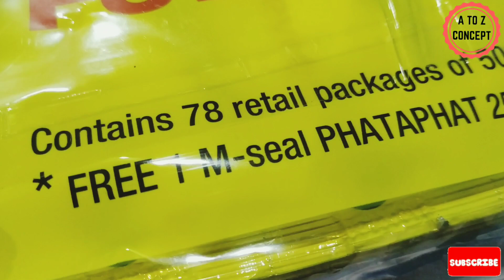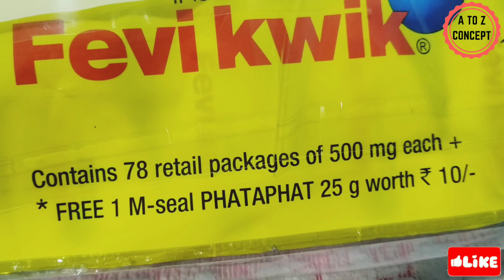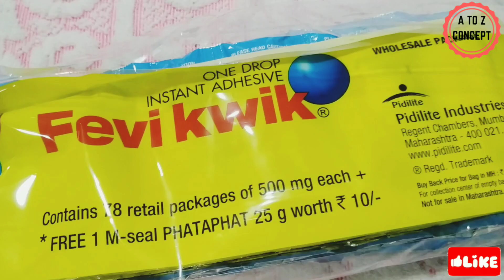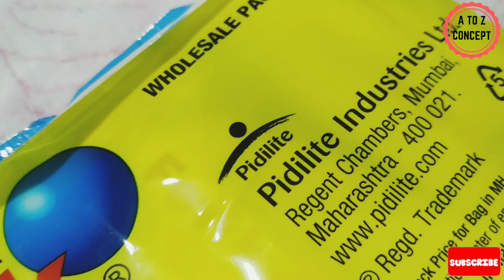Fevi kwik Wholesaler Retailer Price and Margin | fevikwik wholesale price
Fevi kwik Wholesaler Retailer Price and Margin | fevikwik wholesale price | Fevikwik price || Favikwik 1 box scheme and wholesale retail price and margin || feviquick wholesale and retail price ||

My.boya mic.
Ring Light with Tripod
My second mobile..
My latest phone...
My laptop..

feviquick price in India ||. fevi quick wholesaler retailer price and margin 1 box favikwik  scheme and offer ||